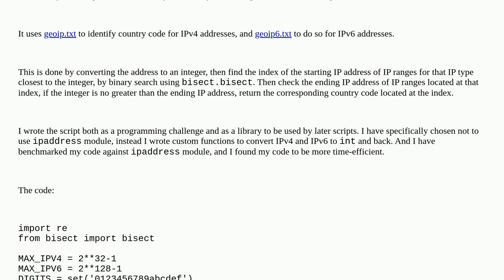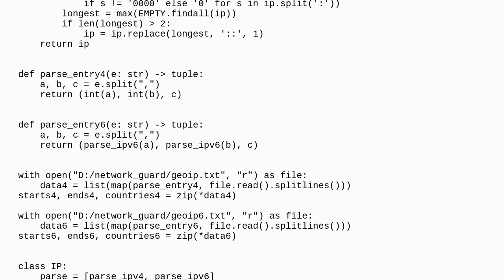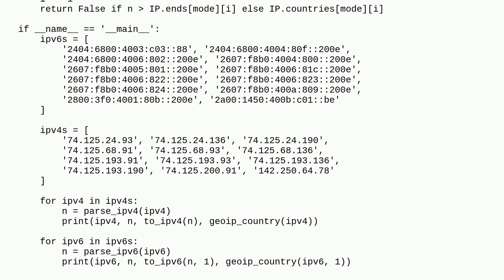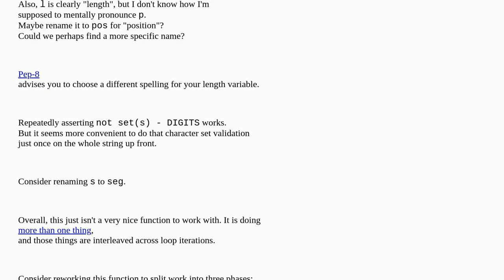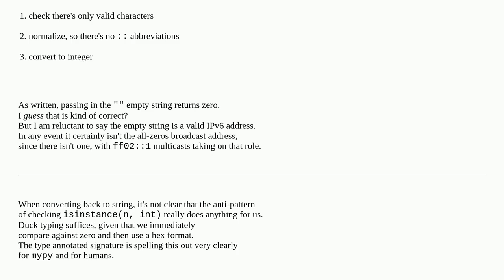Python script that identifies the country code of a given IP address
A special thanks goes out to the community

  networking python converting python-3.x